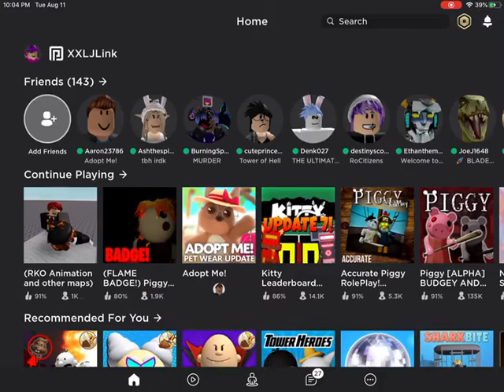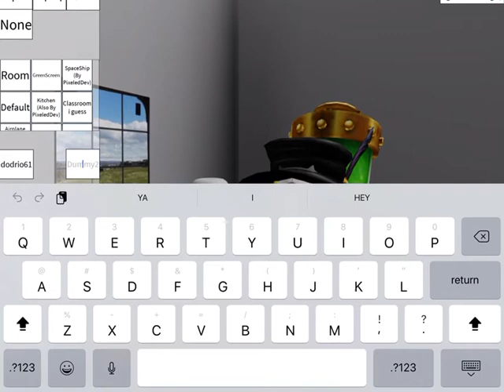beat up simulator is hilarious